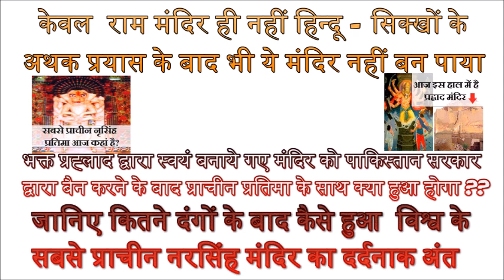Ayodhya Ram Temple।अथक बलिदानों के बावजूद राम मंदिर ही नहीं सबसे पुराना मंदिर भी। Ram Mandir 2022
Bhavya Ayodhya Ram Mandir 3D Animation 3d walk through

Ayodhya Ram Mandir 3D Animation 3d walk through (3D Model+Animation)

अयोध्या के श्री राम मंदिर निर्माण की नई झलक | Ram Mandir Nirman Ayodhya Construction Latest Update

Ayodhya Ram Mandir Nirman | श्री राम मंदिर निर्माण अयोध्या | Ram Temple Latest Update | Indian SRJ
Ram Mandir is a Hindu temple that is being built in Ayodhya, Uttar Pradesh, India, at the site of Ram Janmabhoomi, according to the Ramayana the birthplace of Rama, a principal deity of Hinduism. The temple construction is being supervised by the Shri Ram Janmabhoomi Teerth Kshetra.

राम मंदिर एक हिंदू मंदिर है जो अयोध्या, उत्तर प्रदेश, भारत में राम जन्मभूमि के स्थान पर बनाया जा रहा है, रामायण के अनुसार, हिंदू धर्म के प्रमुख देवता राम की जन्मस्थली है। मंदिर निर्माण की देखरेख श्री राम जन्मभूमि तीर्थ क्षेत्र द्वारा की जा रही है।